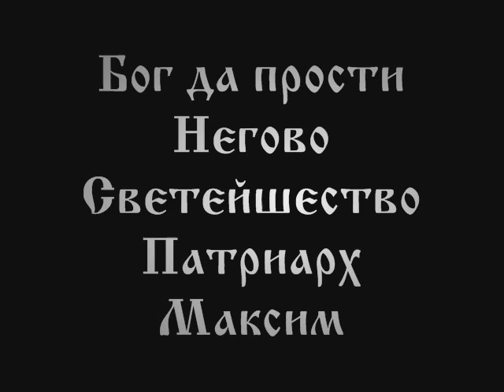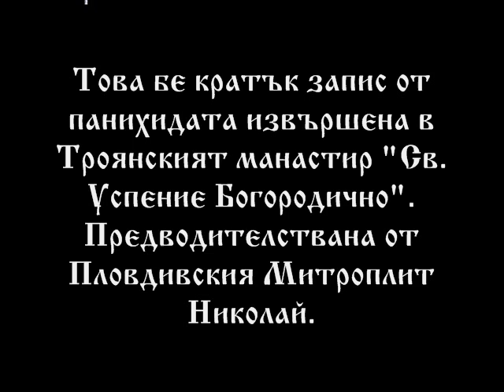Бог да прости Патриарх Максим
Кратък запис от панихидата за Негово Светейшество извършена на 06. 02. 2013 г. в Троянската св. Обител "Успение Богородично". Предводителствана от Пловдивския Митрополит Николай.
Аудио записът е НЕпрофесионален. Извиняваме се ако откриете грешки.